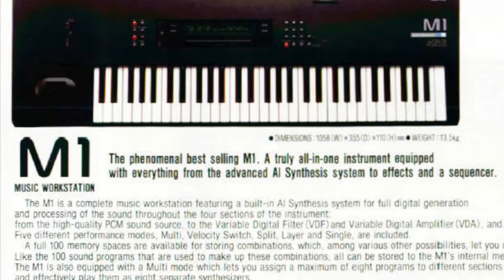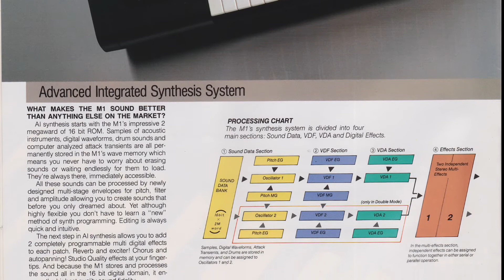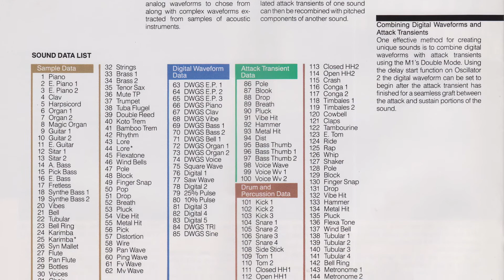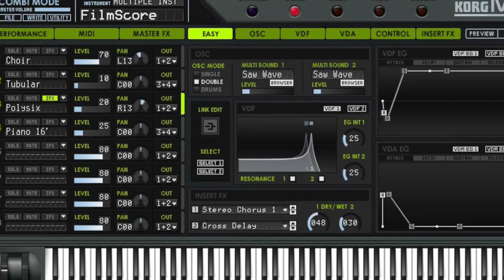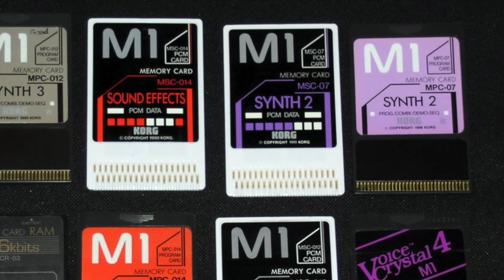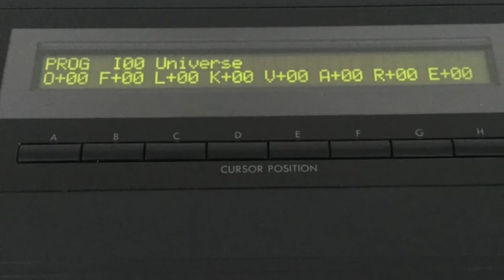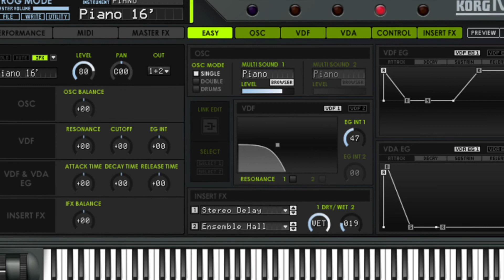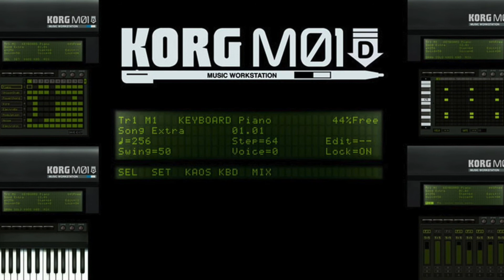KORG Kronology - the M1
The microKAST team look back to 1988 when one of the most famous synthesisers ever was produced by KORG - the M1.